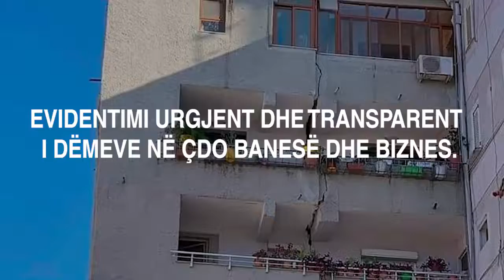SHKODRAWEB Media I Basha takon në Durrës banorë të prekur nga pasojat e termetit